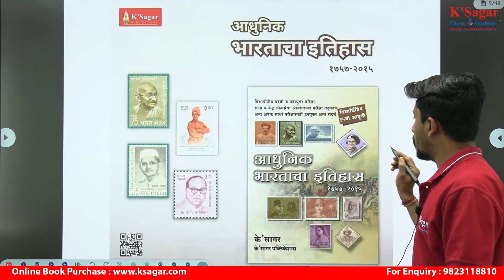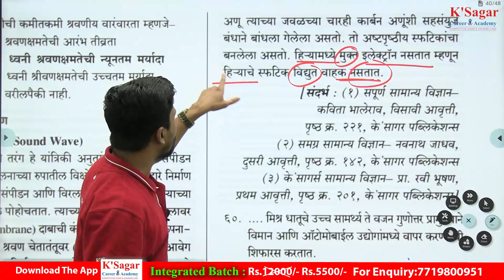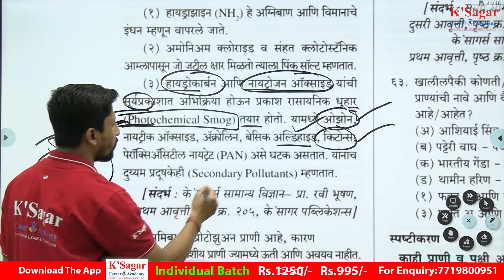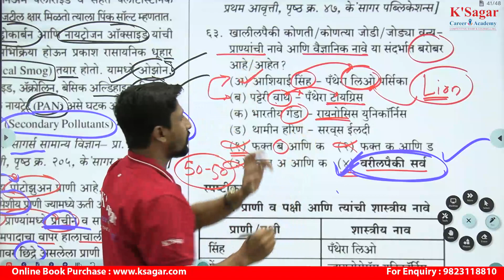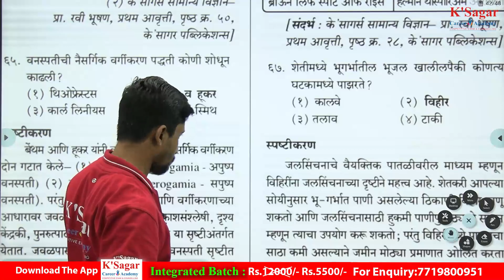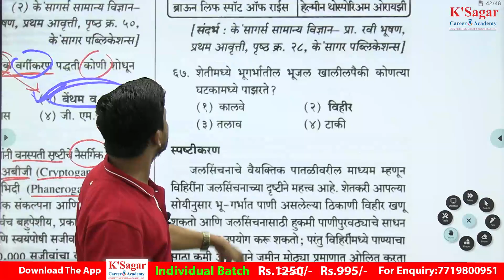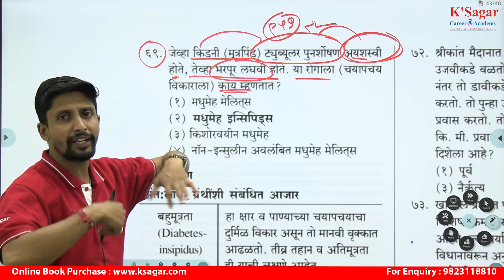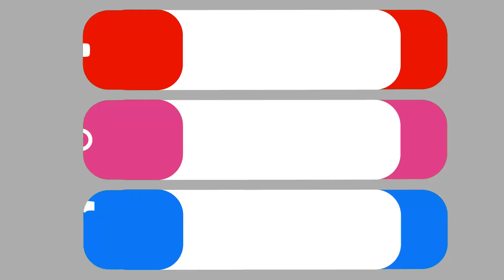combine paper analysis pyq analysis by Ranjit Sir KSagarPublication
संयुक्त पूर्व परीक्षा गट ब व गट क 2024
व इतर स्पर्धा परीक्षांसाठी उपयुक्त कोर्स

Integrated Course fee12,000/- ऑनलाइन बॅचेस वर 50% ते 54% सवलत.

Every subject Demo Lecture available on app

बॅचची वैशिष्ट्ये
1.Exam Oriented batch
Basic to Advance कोर्सची रचना
2.पूर्व परीक्षेच्या Syllabus नुसार कोर्सची रचना
3.Result Oriented तज्ञ व अनुभवी शिक्षक वृंद
4.MCQप्रश्नांची तयारी करून घेणारा कोर्स
5.Recorded Lectures म्हणजे आपल्या वेळेनुसार केव्हाही कुठेही अभ्यास करता येईल
6.कोणते संदर्भ वाचावेत व का वाचावेत याविषयी मार्गदर्शन
7.जे गरजेचे महत्त्वाचे तेच
8.Validity 8 months
Watch time 4 times
9.नियमितपणे शंका निरसरन सत्र
10.अभ्यास कसा करावा,परीक्षा संदर्भातील स्ट्रॅटेजी,Time management,Stress management यासाठी विशेष मार्गदर्शन तसेच पुणे येथे वैयक्तिक समुपदेशन
11.100% सर्व लेक्चर पूर्ण होणार

ॲप लिंक-